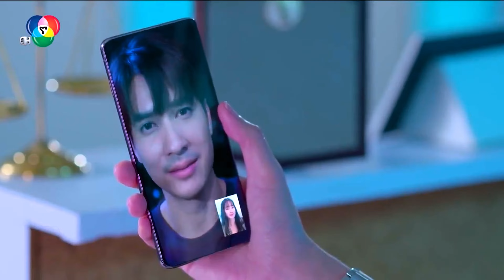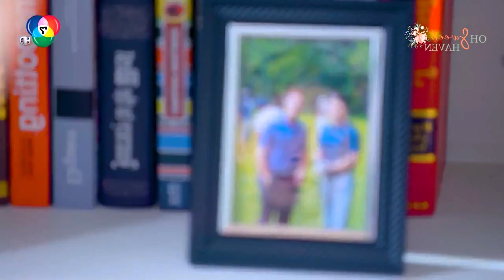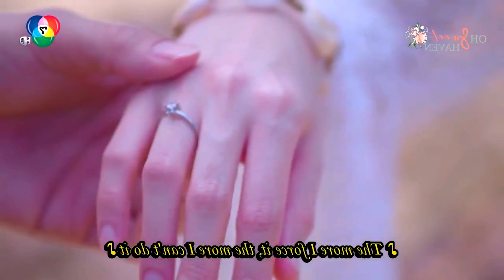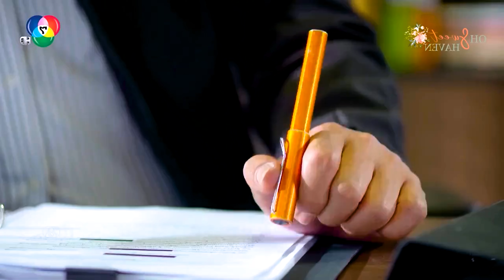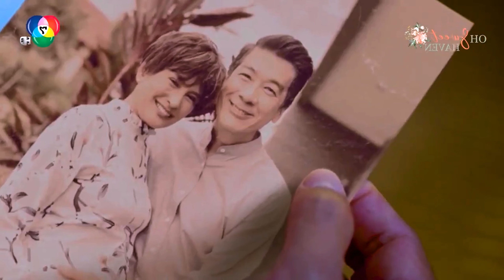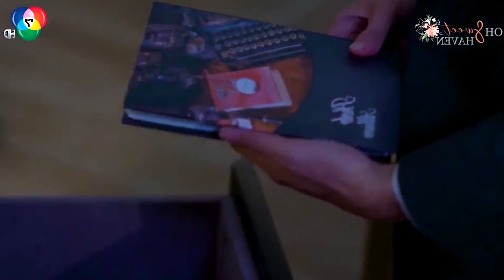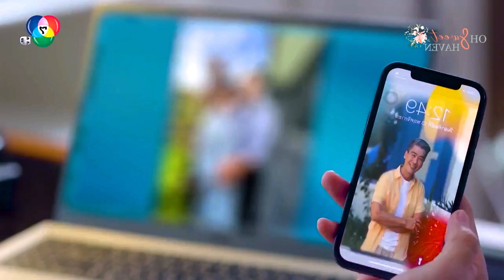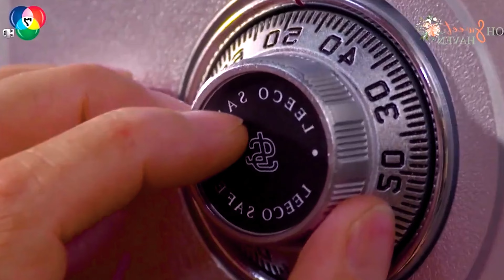ছেলেটি জানত না তার একটি জমজ ভাই আছে ?Twist Of Fate Korean Romantic Movie Explain in Bangla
ছেলেটি জানত না তার একটি জমজ ভাই আছে ?Twist Of Fate Korean Romantic Drama Explain in Bangla

Some Inquery
korean drama bangla explanation
korean drama bangla dubbing
korean drama bangla explanation horror
korean drama bangla explanation romantic
korean drama bangla explanation new
korean drama bangla explanation full episode
korean drama bangla explanation new 2024
korean drama bangla movie
korean drama bangla bhasha
korean drama bangla love story
korean drama bangla explanation 2024
korean drama bangla expression
korean drama bangla dubbing full episode
thai drama bangla explanation heart touching love story
thai drama bangla explanation new
thai drama bangla explanation full episode
thai drama bangla explanation new 2024
thai drama bangla explanation school love story
thai drama bangla explanation 2024
thai drama bangla explanation
thailand drama bangla explain
thailand drama bengali explanation
thai drama bengali explain
romantic thai drama bangla explanation
astrophile thai drama bangla explanation
thai revenge drama bangla explanation
cubic thai drama bangla explanation
thai drama eng sub full episode
thai drama eng sub
thai drama 2024
thai drama kiss
thai drama explained in bangla
thai drama romantic scenes
thai drama forced marriage
korean drama bangla explanation school love story
korean drama bangla explanation romantic love story
korean drama bangla explanation funny
korean drama bangla explanation queen of tears
korean drama bangla explanation zombie
korean drama bangla explanation hidden love
korean drama bangla explanation random video channel
korean drama bangla explanation revenge love story
movie explained in bangla korean
movie explained in bangla cinemar golpo
movie explained in bangla funny